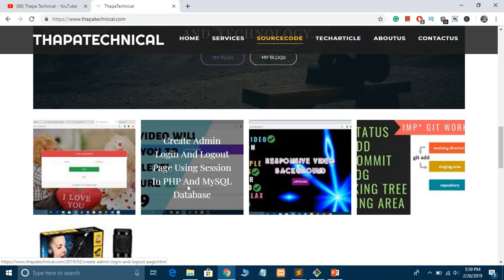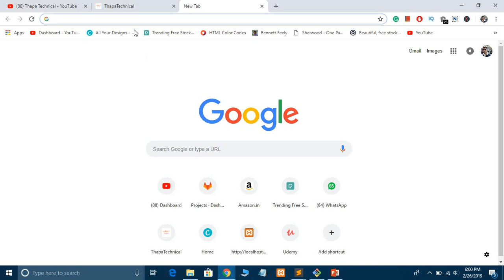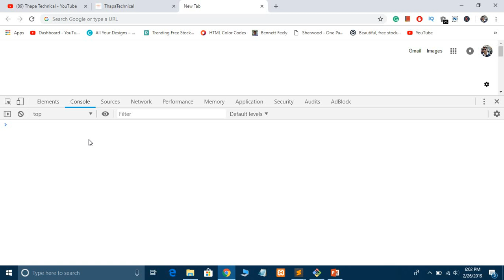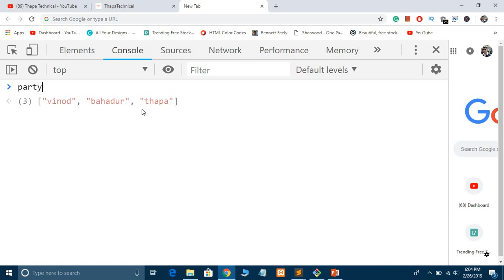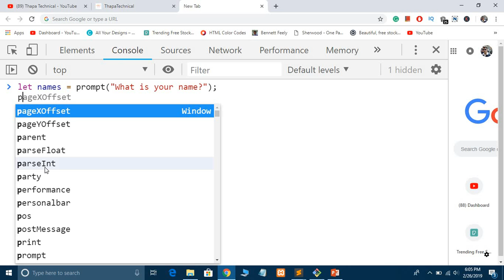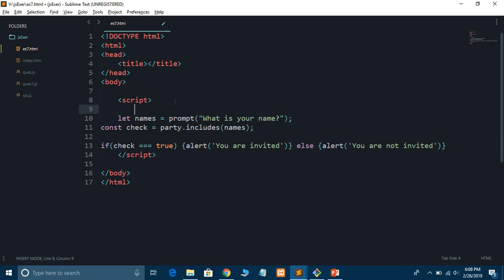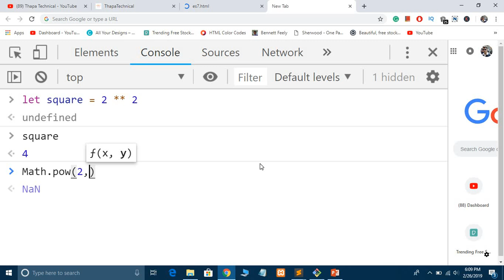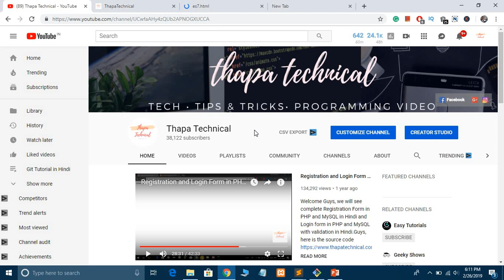ES7 | ECMAScript 7 | ECMAScript2016 in One Video in Hindi | All New Features ECMA2016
Welcome all, we will see ES7 tutorial in Hindi. ECMAScript2016 in One Video in Hindi. All New Features ECMA2016 in Hindi Practically. ECMAScript2015 ES6Link